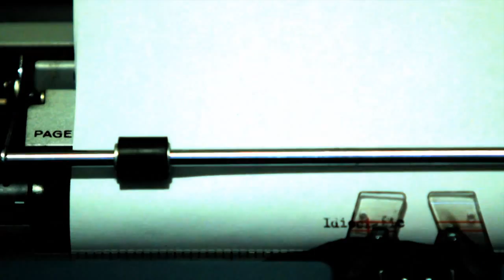Kent Kessinger Time Lapse Reel